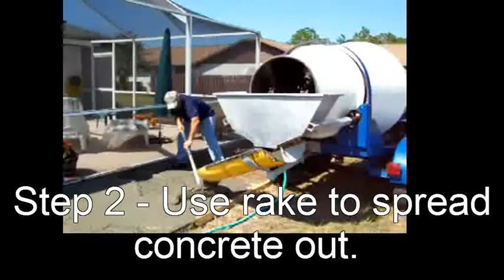B&V U-Cart Away Concrete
How to do it yourself video for a pre-mixed concrete pad.